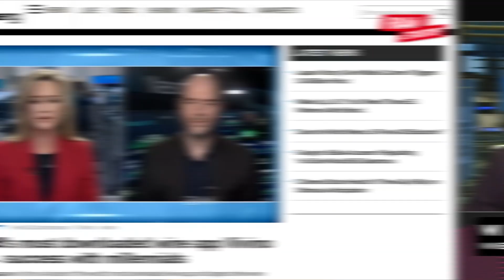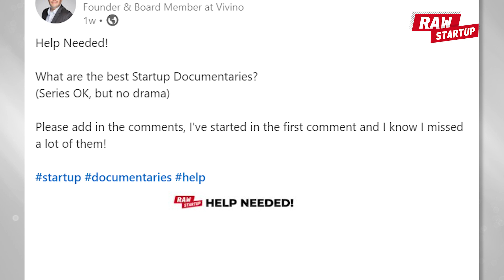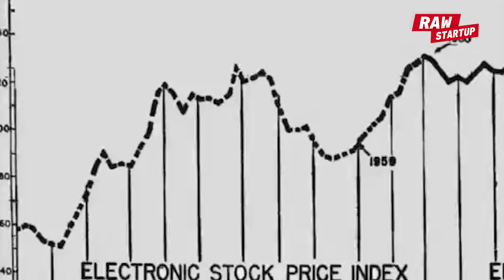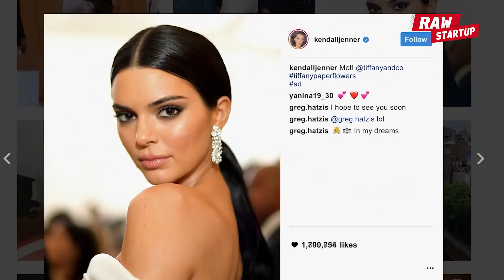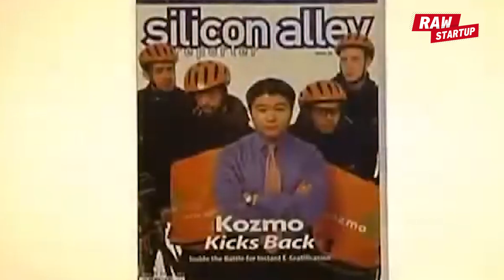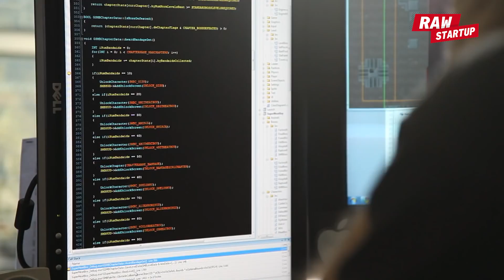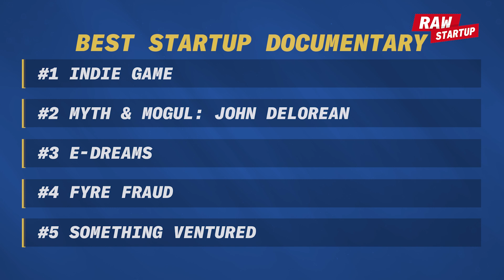Best Startup Documentaries [My Top 5 in 2022]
In this video, we look at documentaries, - startup documentaries. The best Startup documentaries. The best real stories about being a founder and building a Startup.

We are making a Top 5 of the best documentaries about founders and startups. A bonus here is that most of the documentaries are widely available on YouTube, Vimeo, Netflix, or other channels. I will link to most of them in the description.

This is my Top 5, but finally, in the video I will change the order to see what happens if we order the same series by IMDB score, so do look forward to that. I want to know.

Indie Game

Disrupting Wine